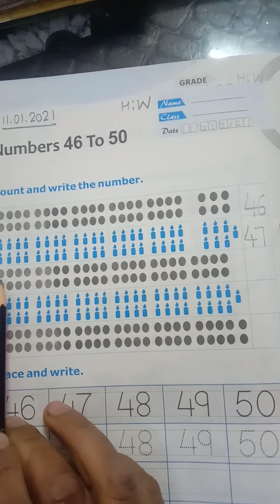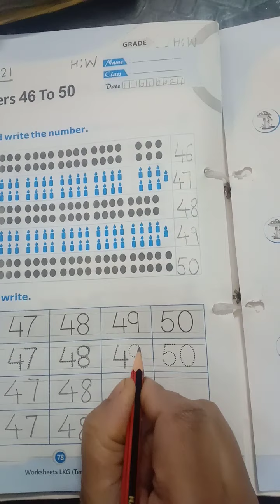Number from 46-50 # learning # count and write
Number from 46-50# fun learning # skills